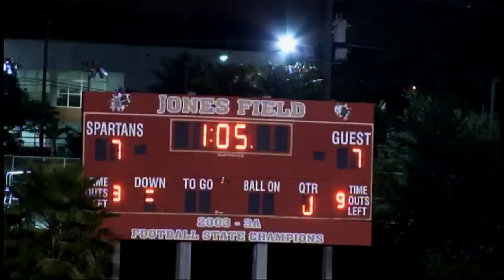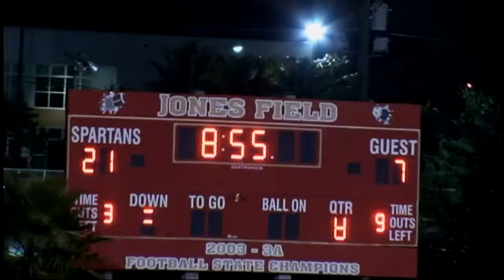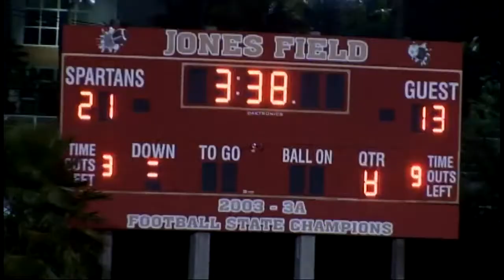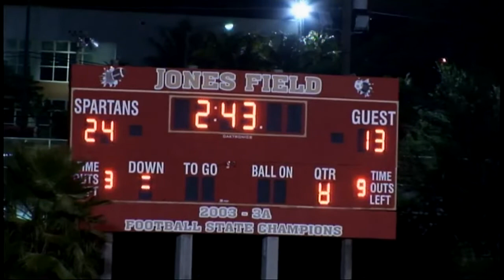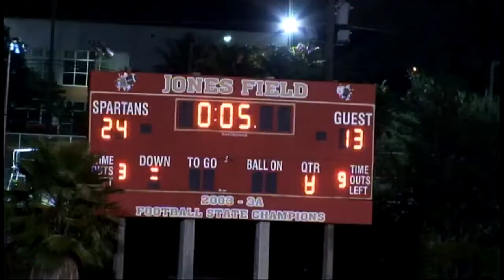2012 Belen Jesuit vs Monsignor Pace Football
11/9/2012 Belen Jesuit 13 Monsignor Pace 24